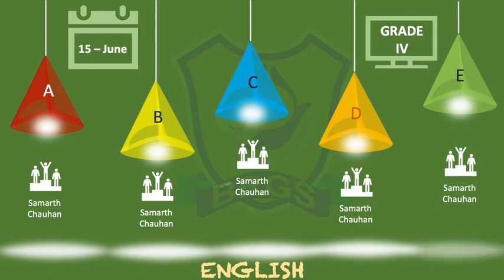results sample movie